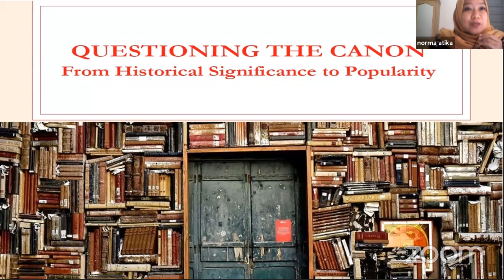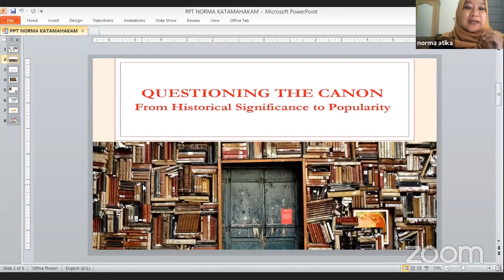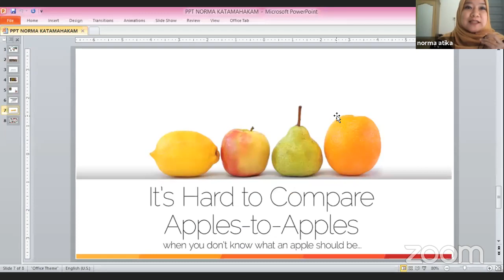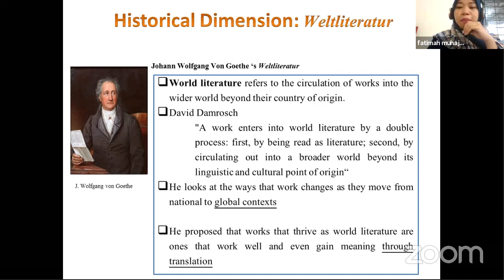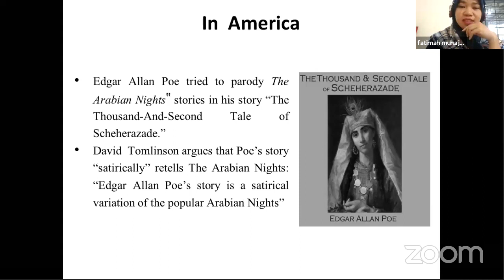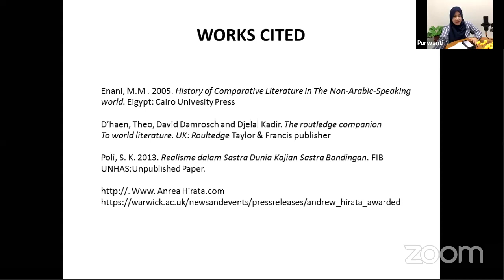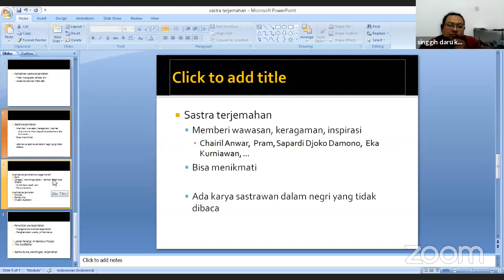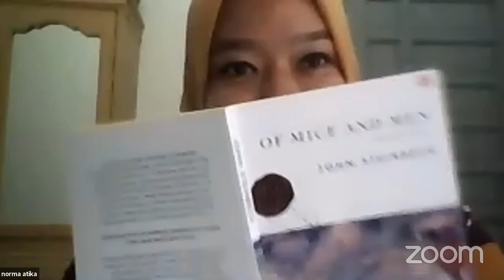Webinar Katamahakam #12 "Menembus Batas: Sastra Dunia, Sastra Bandingan, dan Sastra Terjemahan"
Video ini adalah dokumentasi rangkaian webinar yang diselenggarakan oleh Komunitas Katamahakam yang berbasis di Samarinda, Kalimantan Timur. Komunitas ini memfokuskan kegiatan pada bidang budaya, seni, sastra, filsafat, pendidikan, toleransi, dan kemanusiaan.

Webinar #12 mengangkat topik Menembus Batas: Sastra Dunia, Sastra Bandingan, dan Sastra Terjemahan" dengan pemateri sebagai berikut :

1. Singgih Daru Kuncara (Akademisi/ Dosen FIBUnmul)
2. Norma Atika Sari (Akademisi/ Dosen FIBUnmul)
3. Fatimah Muhajir (Akademisi/ Dosen FIBUnmul)
4. Moderator : Purwanti (Akademisi/ Dosen FIB Unmul)

Informasi lebih lanjut mengenai kegiatan Katamahakam dapat diikuti melalui akun instagtam : @katamahakam atau kontak WA : 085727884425